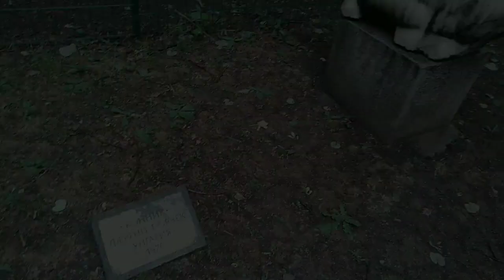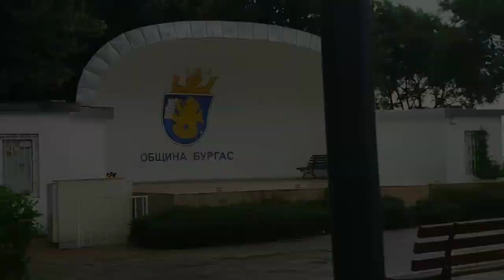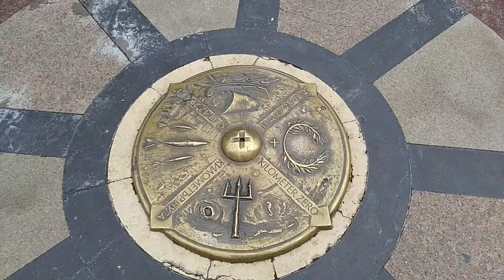Болгария Бургас 18.06.2021 / Bulgaria Burgas 18.06.2021